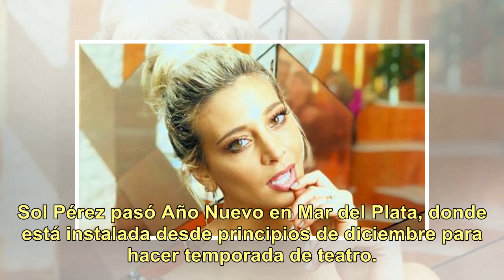Sol Pérez arrancó el año con un misterioso mensaje de un jugador famoso: ¿qué onda?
Sol Pérez pasó Año Nuevo en Mar del Plata, donde está instalada desde principios de diciembre para hacer temporada de teatro. Fue una cena tranquila, en familia, rodeada del verde de la gran casa que alquila en un country top de La Feliz. La verdadera actividad pasó por su celular: un mensaje privad...